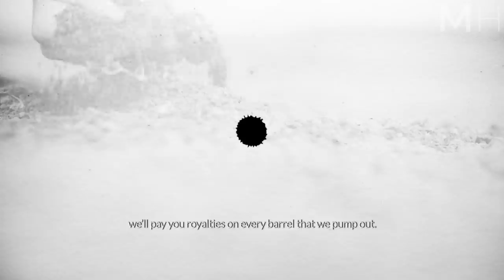This Story Will Help You Activate YOUR HIDDEN POTENTIAL (The Story of Spindletop)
This Story Will Help You Activate Your Hidden Potential (The Story of Spindletop) - Zig Ziglar's Life Changing Inspirational Story
►Inspired?

Special thanks to Ziglar Inc.

Zig Ziglar shares the true story of a Texas landowner who was struggling to support his family. A drought and a recession pushed him to his wits end searching for solutions when he was approached by an oil company. They informed him that there might be oil on his land and offered to pay him royalties for permission to drill. With nothing to lose, the landowner agreed.

In those days, oil derricks were built of wood and when you hit a gusher, the force of it would destroy part of the oil derrick. Well, when this gusher came in it destroyed the entire derrick. The drilling was a success as the oil company discovered “Spindletop,” the most productive single oil well in history!

The landowner went from being a pauper to an instant multimillionaire—or did he? Actually the answer is “no.”

“A lot of people have an awful lot underneath the surface, but until they bring it to the marketplace, they'll never realize the full benefit of what they have."
― Zig Ziglar (1926 – 2012)

Zig Ziglar's books
►Zig Ziglar's Secrets of Closing the Sale: For Anyone Who Must Get Others to Say Yes!
►Born To Win: Find Your Success
►The Secrets of Closing the Sale
►Goals: How to Get the Most Out of Your Life

▶Speakers:
Zig Ziglar

Hilary Hinton "Zig" Ziglar was a legendary American author, salesman, and motivational speaker. America’s most influential and beloved encourager and believer that everyone could have, do and be more. He reached and influenced an estimated 250 million people with his 33 books, innumerable videos and recordings, and many live presentations to auditoriums filled with tens of thousands. His best selling book, See You at the Top, has sold over 1,707,000 copies and is a mainstay for anyone desiring personal success.